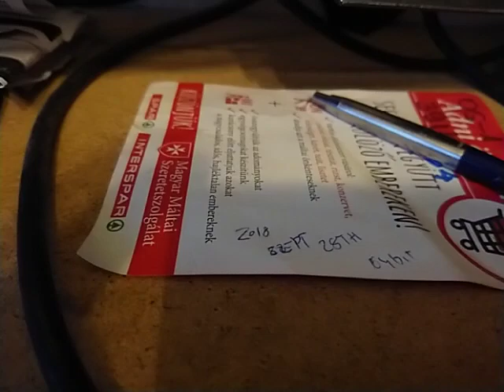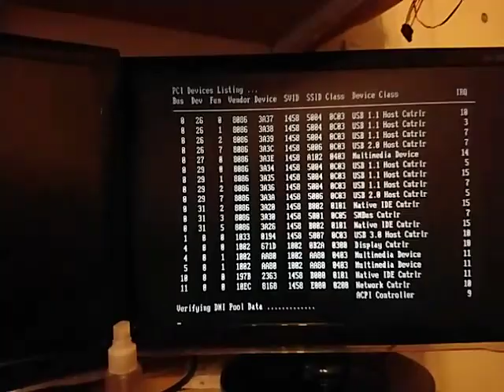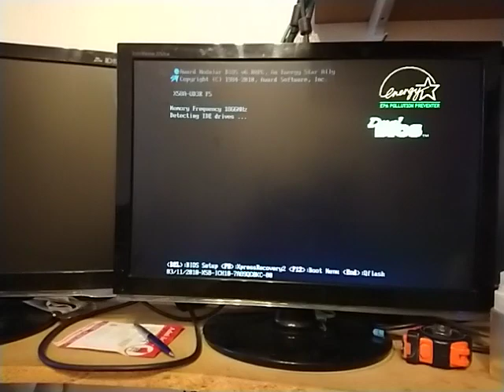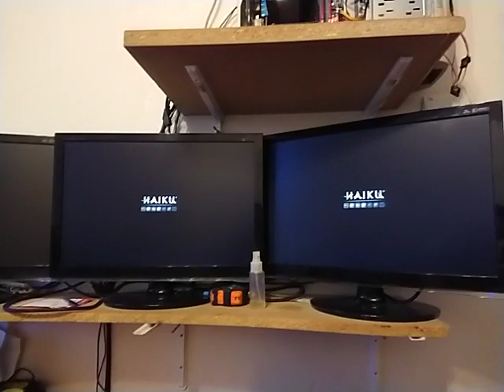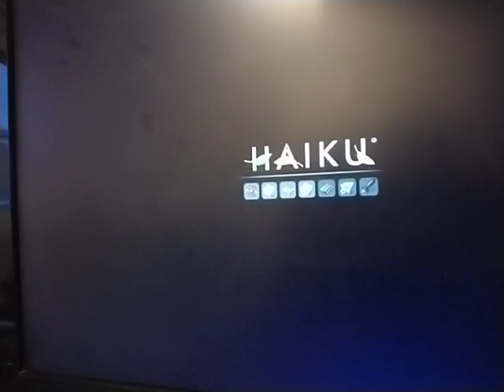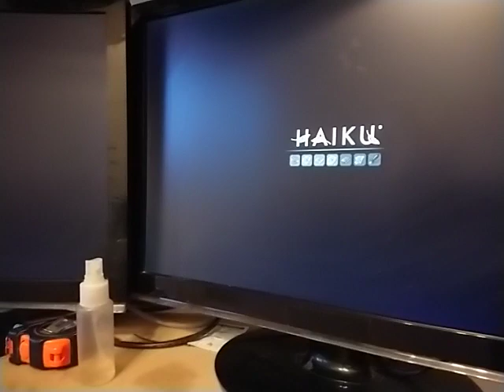haiku linux BETA fails to load on i7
HAIKU linux BETA version fails to load on Stong intel I7 990x